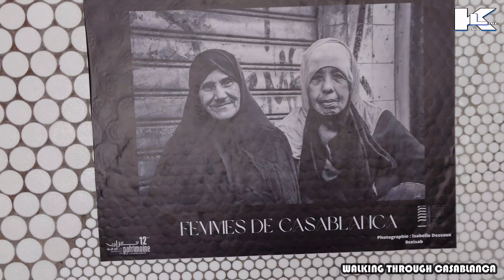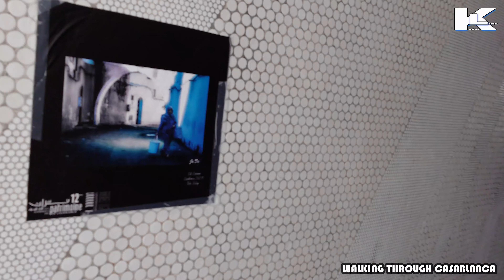WALKING THROUGH CASABLANCA - BETWEEN HOTELS - TOURISTIC TOUR - IMAGES 4K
Want to visit Morocco watch this. Tu veux visiter Maroc ou plus exactement CASABLANCA Regarde d'abord cette vidéo.  JE VOUS FAIS VISITER LA CAPITALE ECONOMIQUE AVEC CES HOTELS . APPRECIEZ CES BELLES IMAGES !

instagram 👉 KAMALINES
Tiktok 👉 KAMALINES
laissez votre commentaire please!
Regardez aussi

Ma chaîne YouTube compilation tiktok